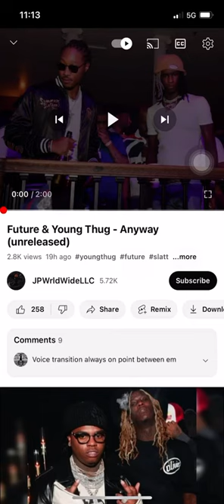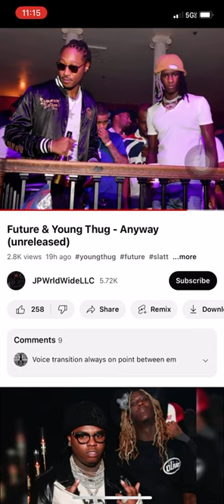Unreleased Future & Young Thug